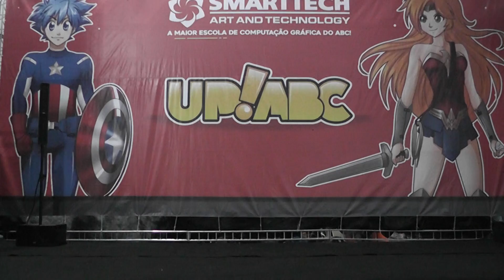Up!ABC • Magia e Bruxaria - Conc. Cosplay Domingo: Batman